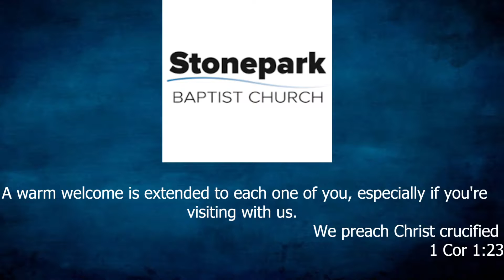Stonepark Baptist Church - Noel Johnston - AM Service - 24/1/2021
Stonepark Baptist Church - Noel Johnston
AM Service - 24/1/2021
Title
Reading